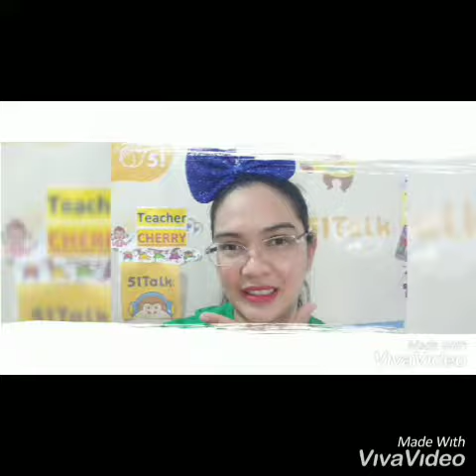51Talk Level 3 Pre-Service Orientation (PSO) Part 2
51Talk Level 3 Recruitment Process
The Pre-Service Orientation
Part 2